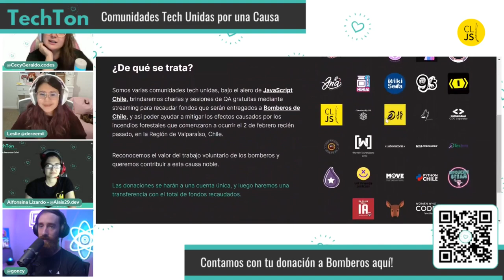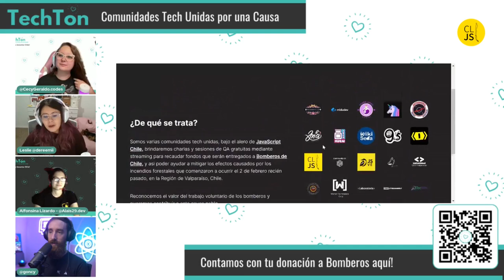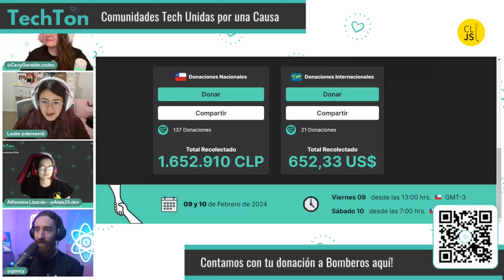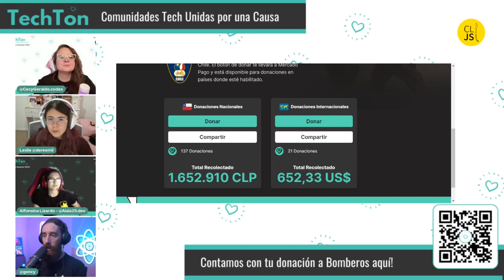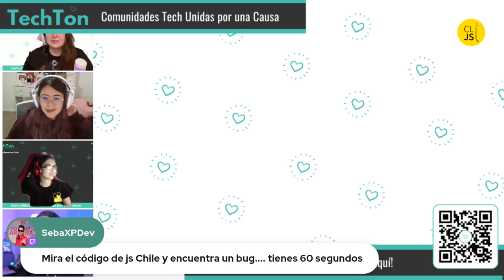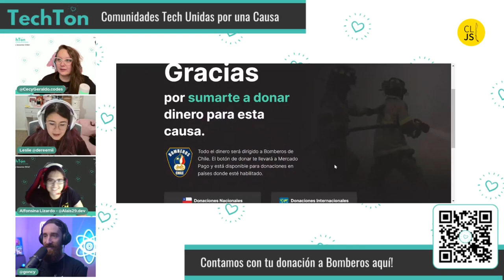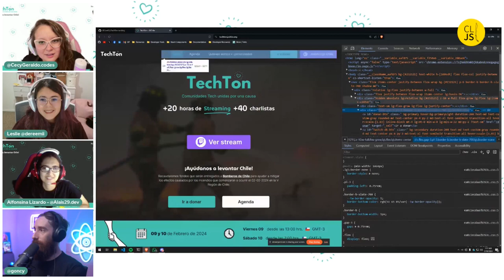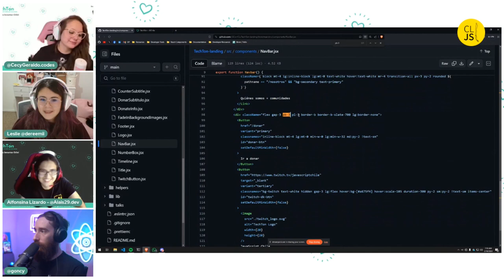Apertura del día 2 + QA con Gonzalo Pozzo